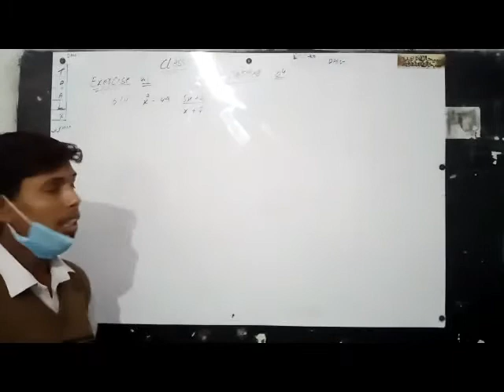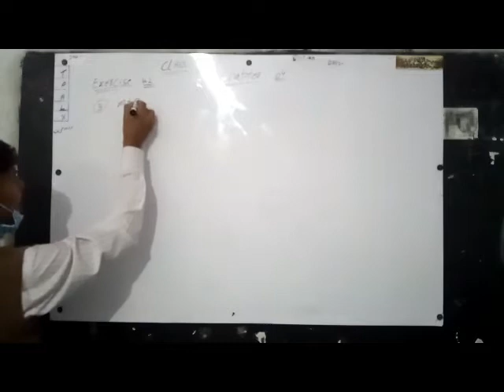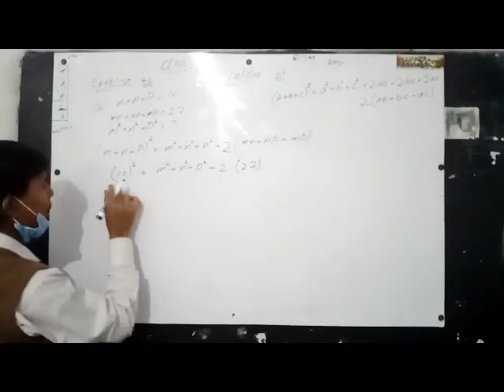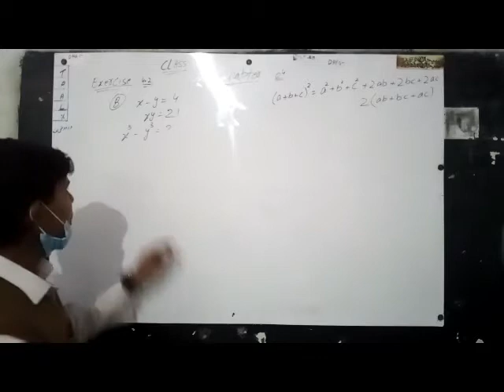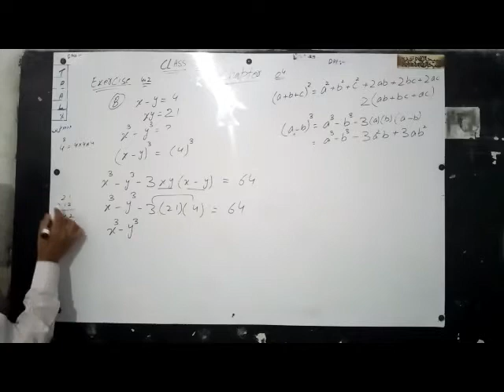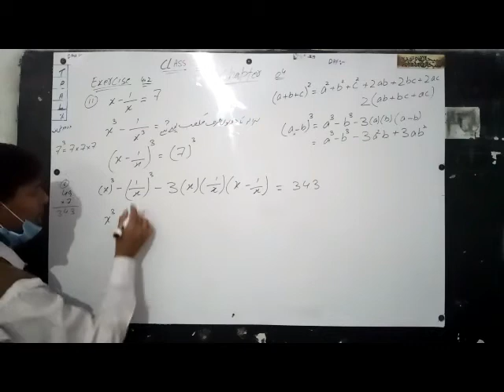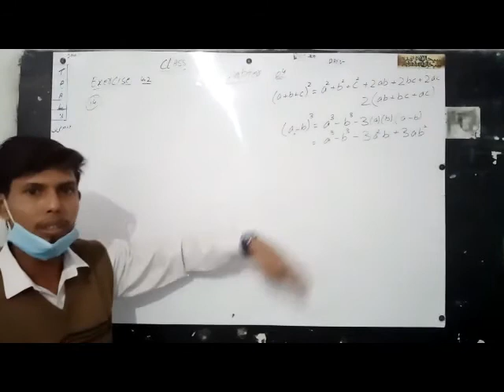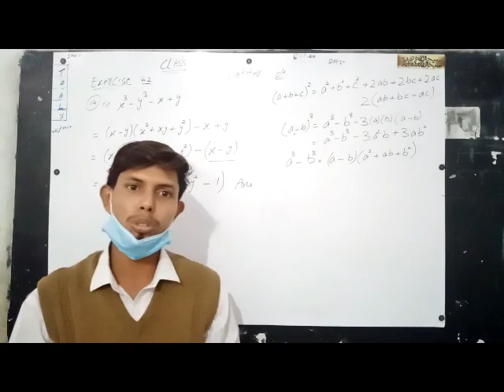9th Math Science Chap 4 Exercise 4 1 Question 6